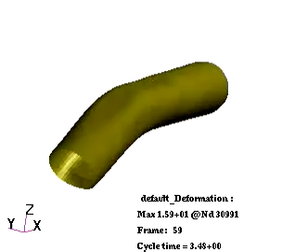ハイドロフォーミングによるチューブの成型加工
ハイドロフォーミングによるチューブの成型加工を解析しました。チューブの内面に流体により高圧をかけた状態でチューブ外側の金型によりプレス成型をします。

■問い合わせ エムエスシーソフトウェア(株) マーケティング部